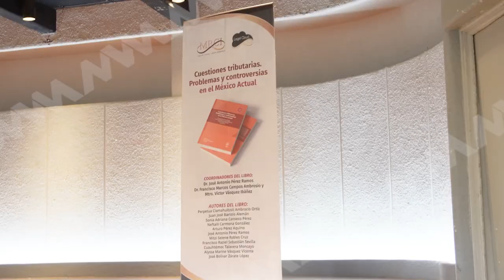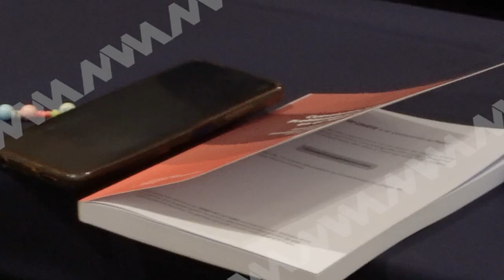PRESENTAN LIBRO "CUESTIONES TRIBUTARIAS: PROBLEMAS Y CONTROVERSIAS DEL MÉXICO ACTUAL"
Oaxaca | Este miércoles se llevó a cabo la presentación del libro "Cuestiones Tributarias: Problemas y Controversias en el México Actual".